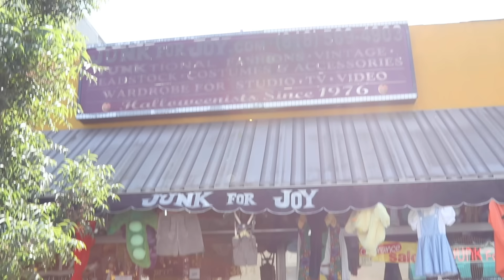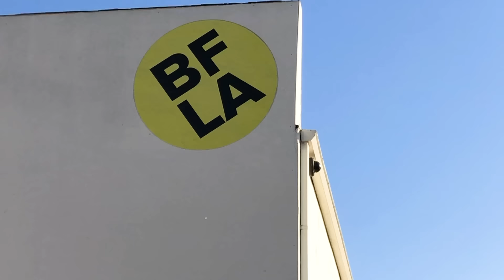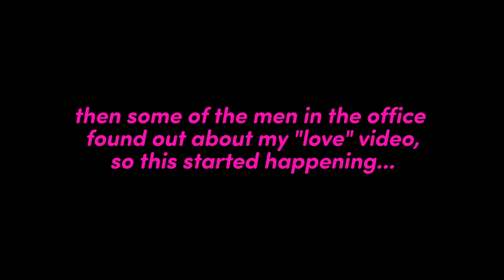I Wore A Haunted Outfit For A Week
"One of the shirt's spirits could latch onto you and destroy your whole entire life."

MUSIC
SFX Provided By AudioBlocks

STILLS
Grunge concrete wall texture background
Katsumi Murouchi/Getty Images

Bad TV signal on the TV screen.
SatiSai/Getty Images

EXTERNAL CREDITS
Jazzmyne Robbins